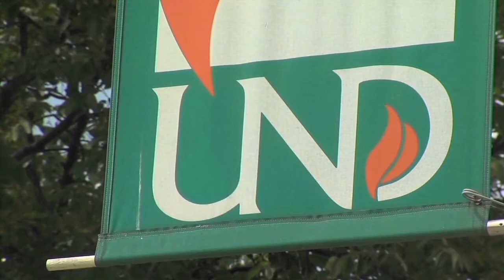Phil Neumann - Former student-athletes weigh in on UND nickname options